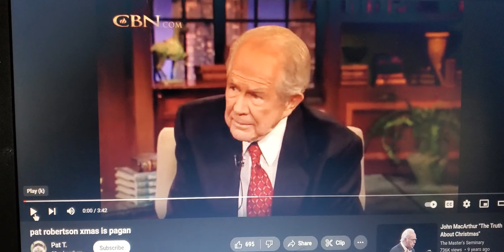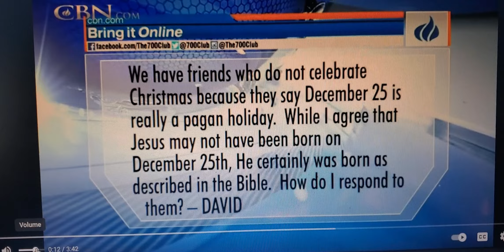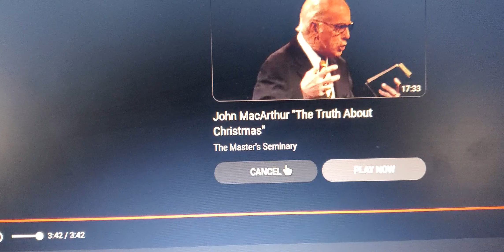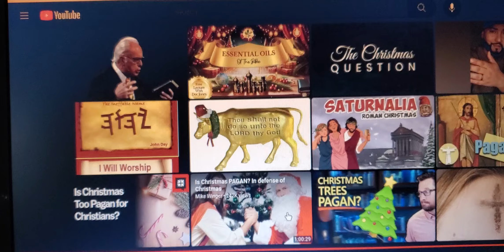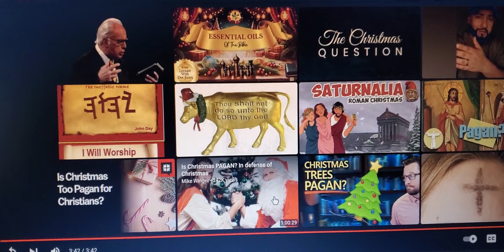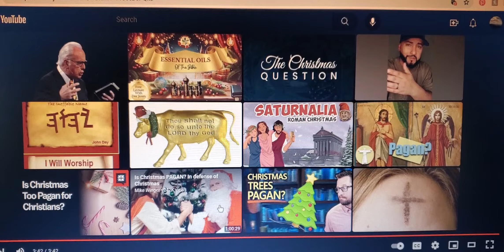Pat Robertson Him'self Tells Yu c'mas is Pagan ~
Im share'n this video fer those with'in chr-stiananity , fer Ya'll to hear this strait from'tha mouth of Yer own ..
Re'guardless of know'n , publicly proclaim'n , this famus preach'r that is well respect'd by chr-stains ( not me ) will'fully dis'obediantly wick'dly stil indulges in this h-ly day of tha evil achad ..
his co'host boldly makes tha ex'scuse, tha evar famus ex'scuse that its all dun from tha mat'rs of'tha h-art , thare'for rectafy'n their lawless'ness ...

Folks, Wake'Up !
Yu won't be found writ'n With'In YAHUAH'S SAPHAR ( book ) Of Ha'Y (life ) ..
c'mas orginates from'tha worship of nymrad ( nimr-d ) aka s-u-n worship..
Thats both Scrip'chur plus Fact..

HALAL'YAHUAH !!  YaHUSHA Ha'DARAKH YaHUaH !!